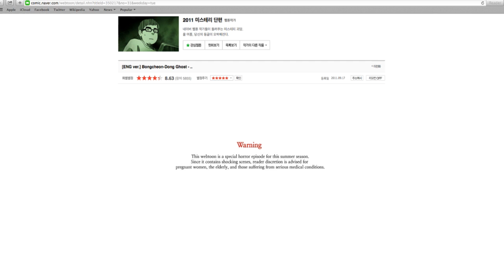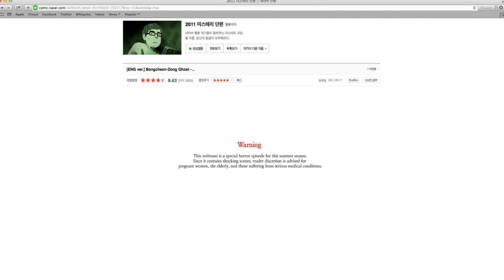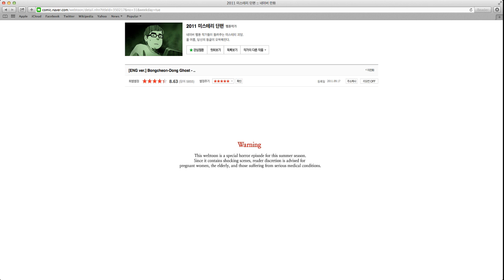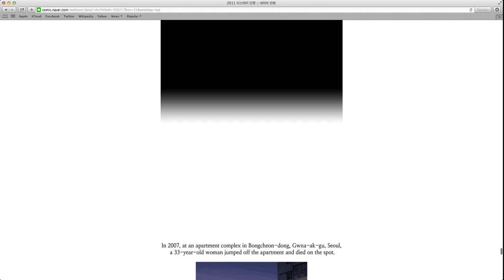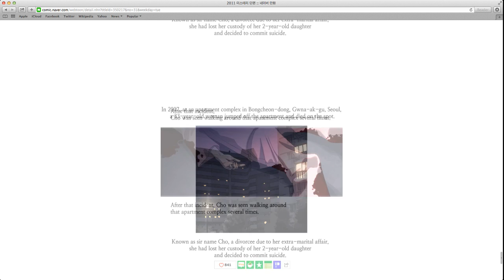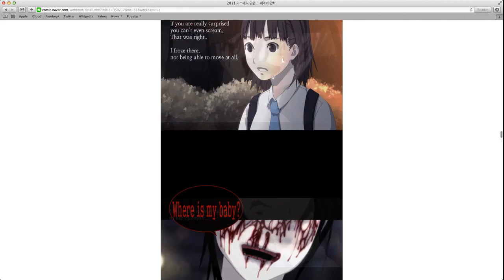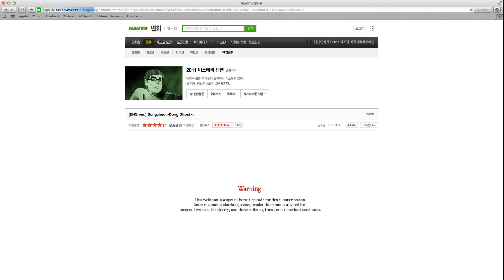CREEPY MOVING COMIC BOOK !! II READING Bongcheon-Dong Ghost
Hey Guys! Today we're reading this SUPER CREEPY online comic book about a REAL event people call the Bongcheon-Dong Ghost! Yikes!
Read the comic for YOURSELF here! v

We do live in America after all. Unless...unless you don't. Then, in that case - we'll enjoy our democracy...over here. Have fun with your tyranny!